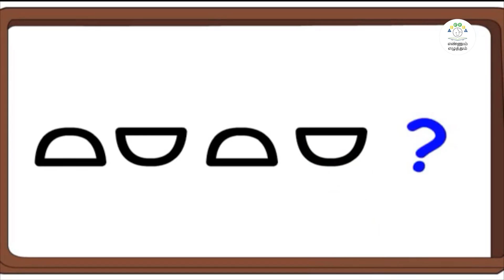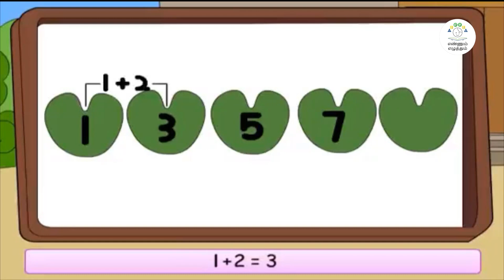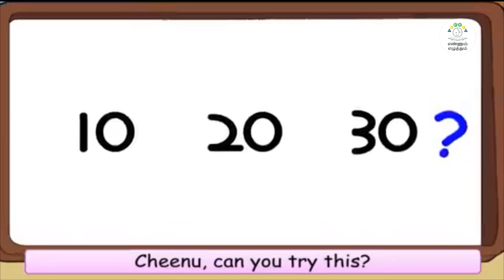EE | MAT| EM | T1| C 4&5 | MOD 4| ACT 1 | PATTERNS IN SHAPES | ANIMATED VIDEO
ACT 1 | PATTERNS IN SHAPES | ANIMATED VIDEO